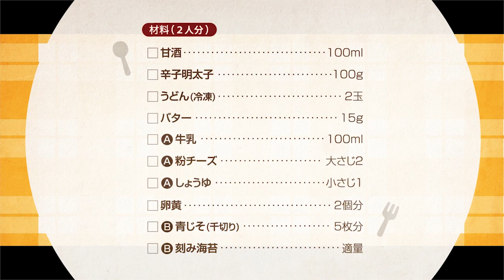230402 甘酒明太カルボナーラうどん